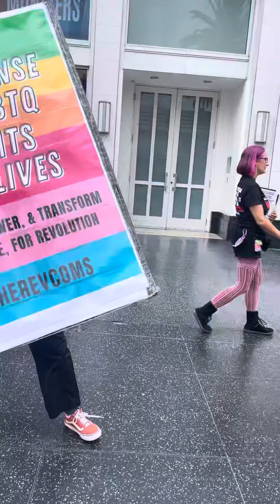LA Pride Preaching 1